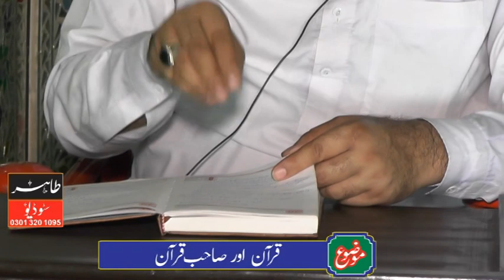Quran aur Sahib E Quran ki Azmat by Syed M Tayyab Shah Gillani (part 02)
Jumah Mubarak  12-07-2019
Al-Noor Jamia Masjid   33 GB

Syed M Tayyab Shah Gillani
ziab sajada astana allia chishtia qadria
chak no 33 gb satiana road faisalabad
pakistan

beautiful naat by M Qasim Chishti